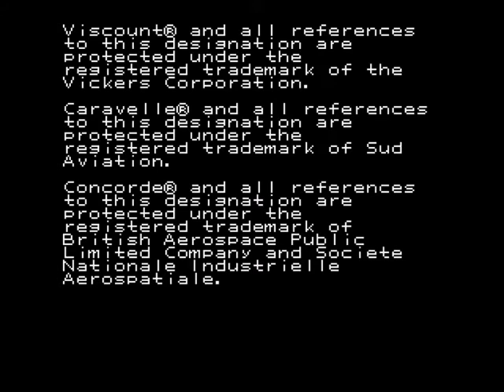Let's Discover #2 - Aerobiz Supersonic (SNES/MD)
Bonjour à toi qui voit cette vidéo !

Nous sommes repartis pour les Let's Discover avec ce jeu, Aerobiz Supersonic, sorti en 1994 ou 1995 sur Super Nintendo & Megadrive. Un des premiers jeux de gestion au monde assez réaliste tout de meme et avec lequel des bonnes choses peuvent etre faites

Musique d'intro : My World - Dave Oliver